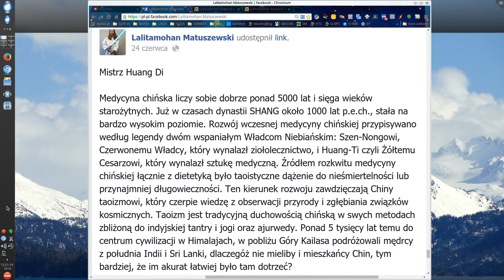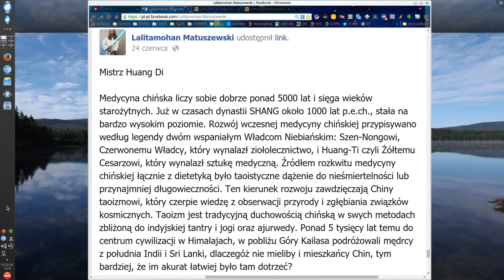Żółty Cesarz Huang Di - Medycyna Chińska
Chińska medycyna powstała ponad 5 tysięcy lat temu, a za jej głównego założyciela i propagatora w Chinach uważany jest Żółty Cesarz, Huang Di...